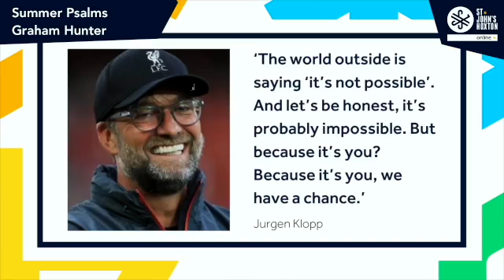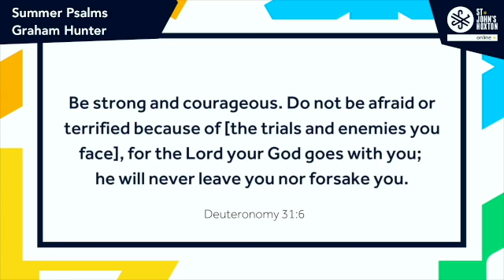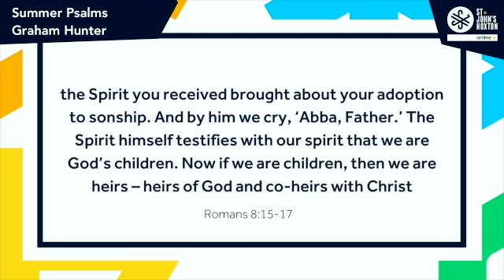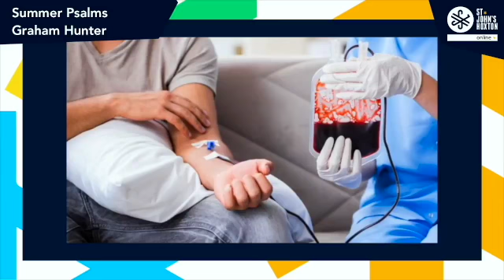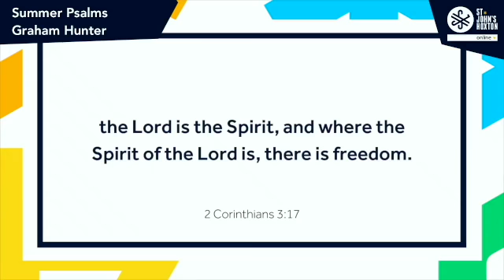Never Give Up - Rev Graham Hunter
A great message from our Vicar Rev Graham Hunter as we return to church in September